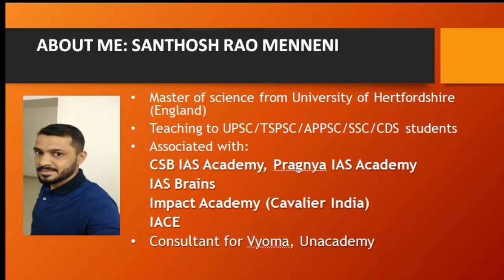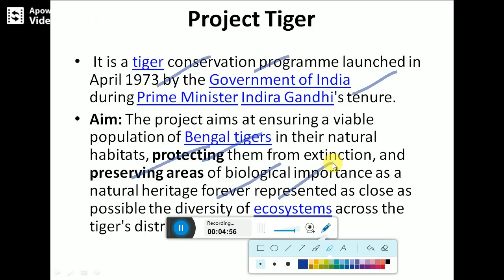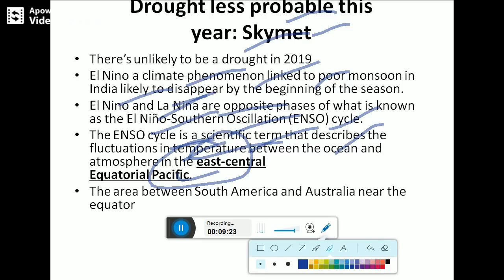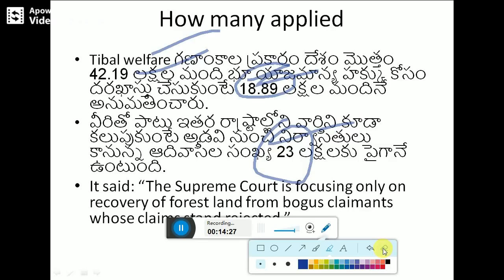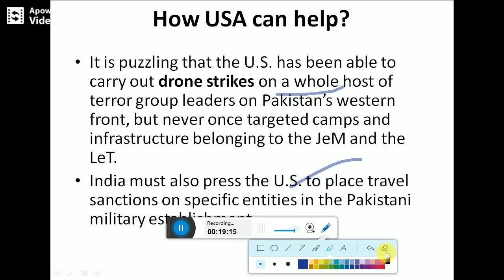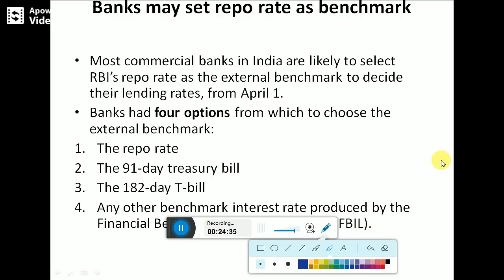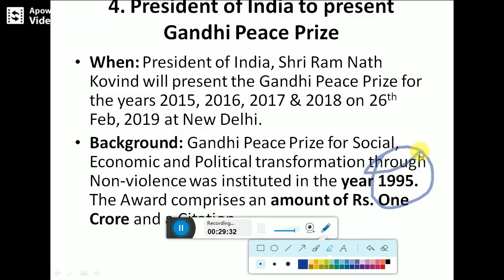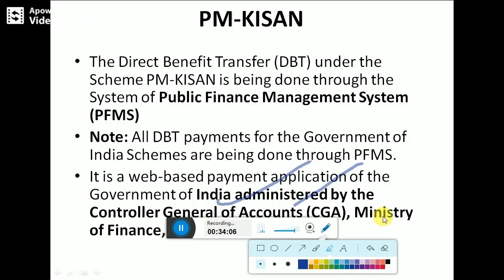The Hindu News Analysis in Telugu - 26 February 2019 Telugu Current Affairs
Telugu Current Affairs The Hindu News Analysis 26 February 2019 | Telugu Current Affairs Useful For APPSC, TSPSC, UPSC, SSC, Railway, Banking Examinations.